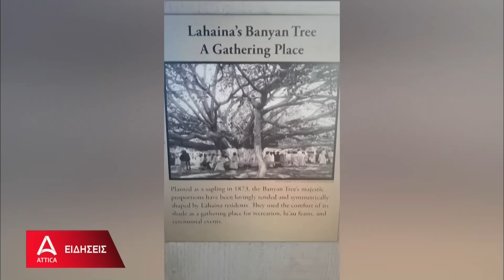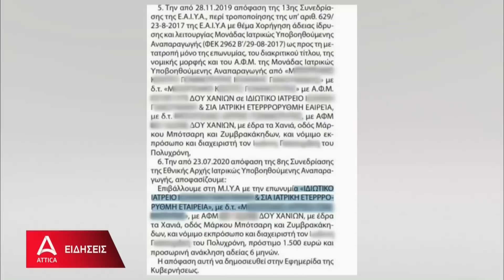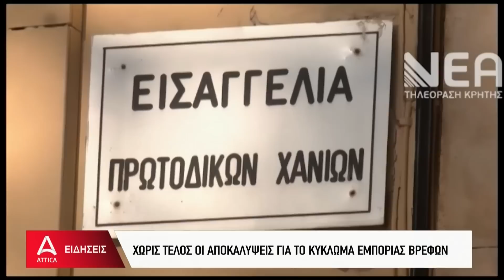Δελτίο Ειδήσεων ATTICA TV - 11/08/2023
Παρουσιάζει η Αθηνά Σούτζου.